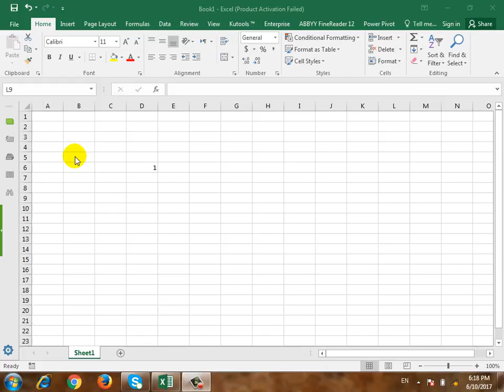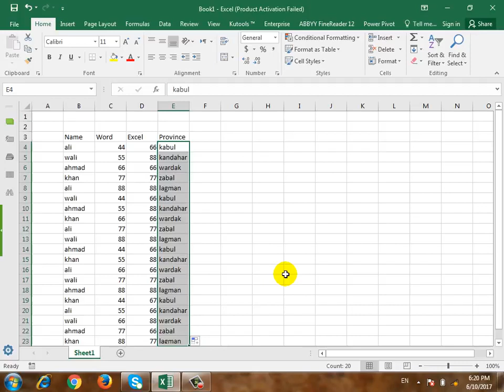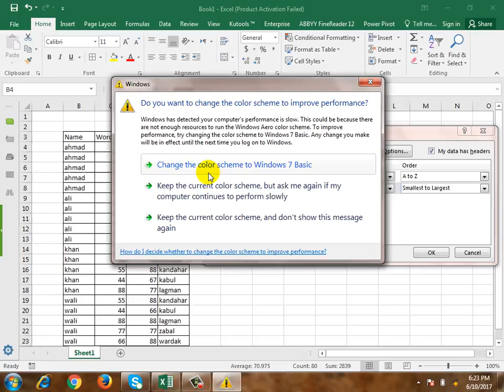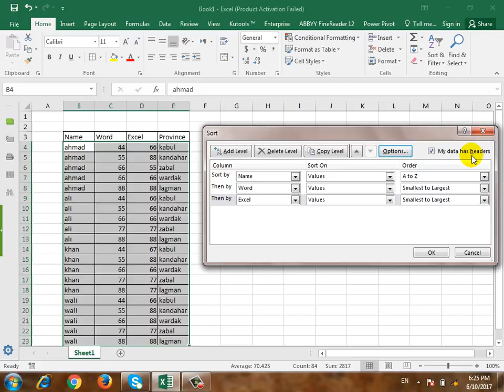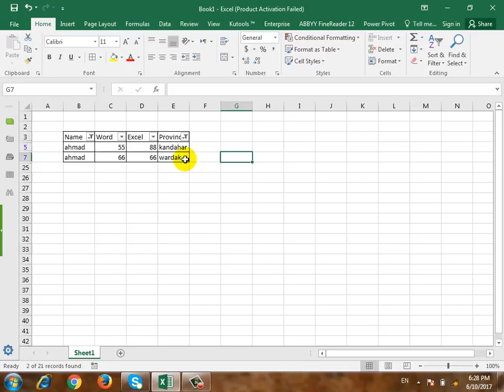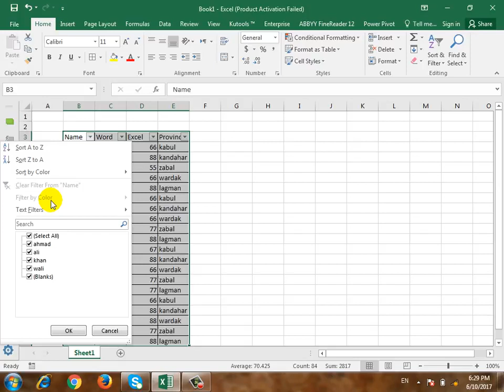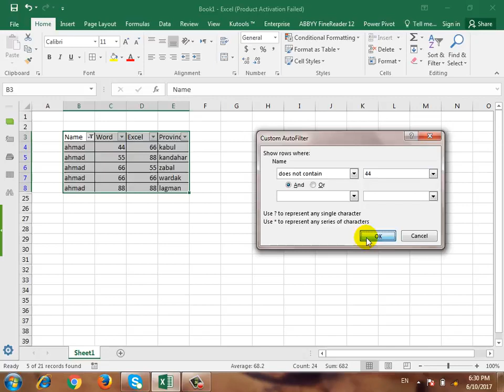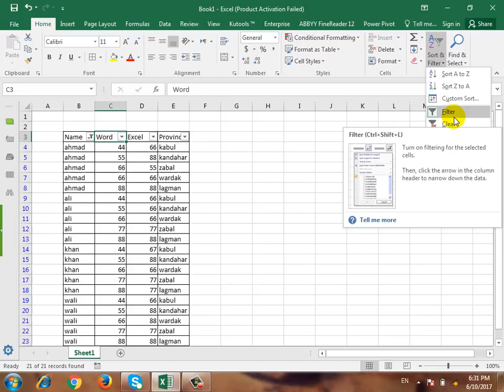Microsoft Excel 2016 in Pashto Lecture 7, Using Sort and Filter in Excel